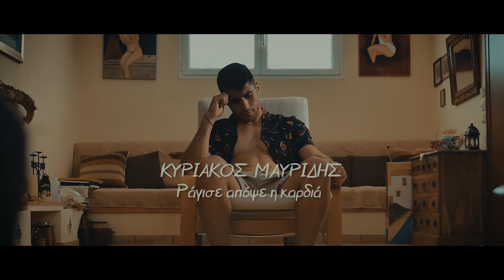Κυριάκος Μαυρίδης "Ράγισε απόψε η καρδιά" (4k Official Video Clip)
Κυριάκος Μαυρίδης "Ράγισε απόψε η καρδιά"
Official Video Clip 2019
Μουσική - Στίχοι : Κυριάκος Μαυρίδης
Ενορχήστρωση : Γιώργος Γιαλετζής (3rd Floor Studio)

Executive producer : Παύλος Χριστοδούλου

Την παραγωγή του video clip υπογράφει η ομάδα New Vision Production (NVP).
Σκηνοθεσία /Σενάριο : Ν.Ισίδωρος, Β.Κουμελάς,
Camera/Διεύθυνση φωτογραφίας : Β. Κουμελάς
Οργάνωση/Επιμέλεια παραγωγής : Π.Χριστοδούλου

Kyriakos Mavridis - Ragise apopse i kardia

Διαθέσιμο στα μεγαλύτερα digital stores, για download και streaming...

Χορηγοί επικοινωνίας :
Musicafe.gr - Μουσικά νέα για όλους
και
Music365.gr - Music | Video | Art

Ο Κυριάκος Μαυρίδης γεννήθηκε και μεγάλωσε στην Αθήνα και από μικρός του άρεσε η μουσική. Στα εφηβικά του χρόνια, ασχολήθηκε με το ποδόσφαιρο και έφτασε σε επαγγελματικό επίπεδο, αγωνιζόμενος σε ομάδα της τρίτης κατηγορίας.
Έχει Ποντιακή καταγωγή και ζει στον Ασπρόπυργο.
Στα 18 του ξεκίνησε να παίζει κιθάρα και παρόλο που ηταν αυτοδίδακτος, άρχισε να γράφει τα δικά του τραγούδια.
Είναι απόφοιτος της Σχολής Εμποροπλοιάρχων, ως μηχανικός.
Ανήκει στο ζώδιο του Σκορπιού (12/11/1995) έχοντας όλα τα θετικά στοιχεία του ζωδίου, δηλαδή είναι πιστός, παθιασμένος και δυναμικός…